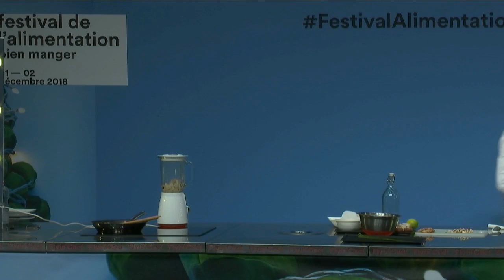DIRECT Champignon de Paris en textures et œuf de poule avec Pierre Lefebvre - 2ème partie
Food Mob avec Pierre Lefebvre, chef à l'Accolade à Caen, dans le cadre du Festival de l'alimentation.

Le champignon de Paris en textures, terreau comestible et œuf de poule.
« J’ai choisi un plat qui n’est pas végétarien mais qui ne traite pas le légume comme une garniture. Je pense qu’il est important aujourd’hui de manger local, de saison, dans la mesure du possible des produits issus de l’agriculture biologique en circuit court. Parallèlement, il me semble nécessaire de reconsidérer notre culture alimentaire fortement impactée par des décennies d’influence des lobbys de la filière viande. Il ne s’agit pas d‘exclure les protéines animales de notre alimentation, mais de rééquilibrer leur présence au quotidien en redonnant aux végétaux une place de premier choix. Pour cela, considérons le légume avec autant d’intérêt qu’un beau poisson ou une viande d’exception et laissons s’exprimer la palette infinie de saveurs et de textures que les végétaux nous offre. »

Ingrédients (pour 4 personnes) :
1 kg de champignons – 40 cl de crème – 60 g de beurre – 4 citrons – 4 œufs frais – 25 g de quinoa – 30 g de farine de sarrasin – 10 g de grué de cacao –10 g de cassonade – 30 g de beurre – 10 g de cacao – Sel – piment d’Espelette – Huile d’olives – Vinaigre de vin
Allergène possible : lactose